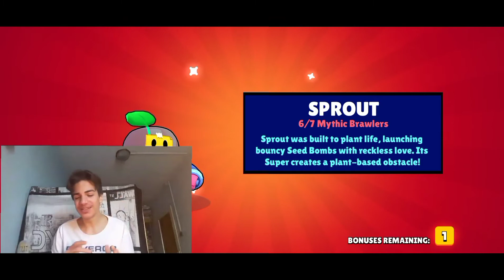MYTHIC KARAKTERT NYITOTTAM!!😲|Brawl stars ládanyitás #4(brawl stars magyarul)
Közösségi oldalaim🌐:
trending